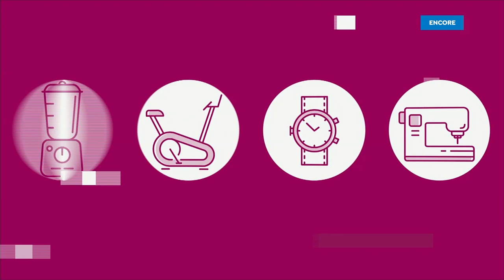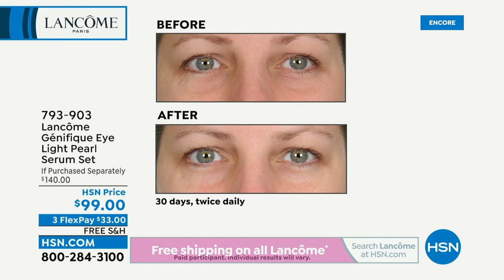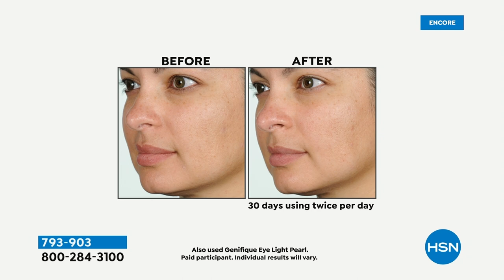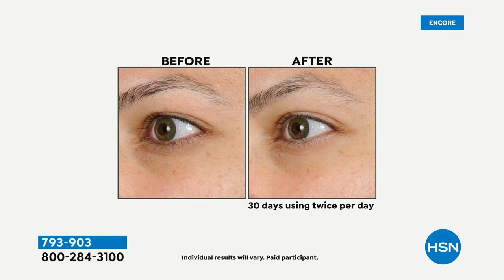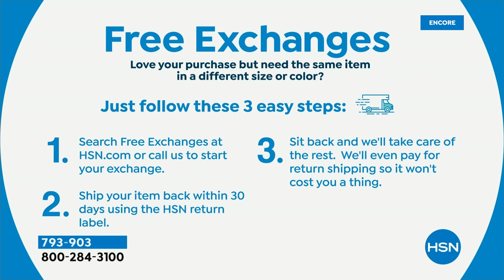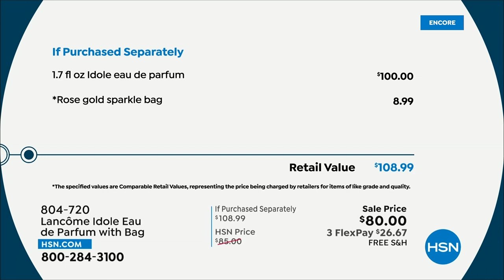HSN | Lancome Paris Beauty 14th Anniversary 09.07.2022 - 06 AM